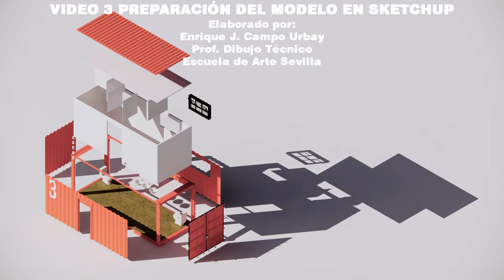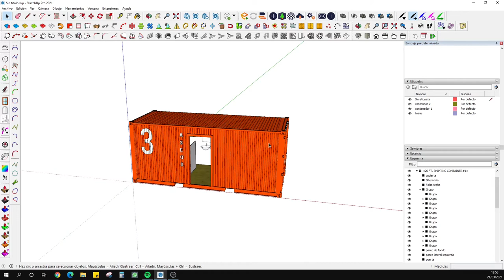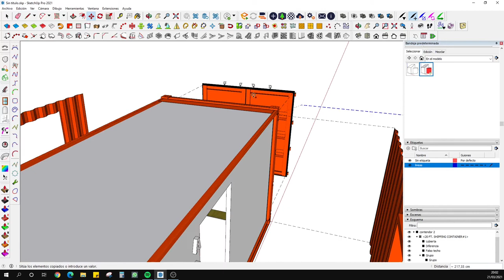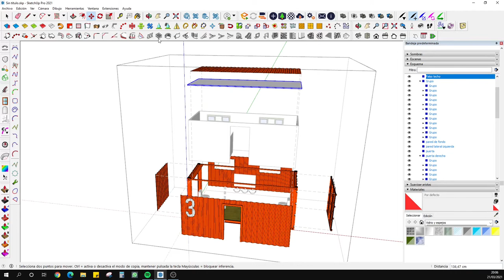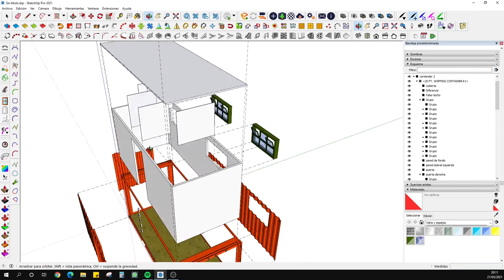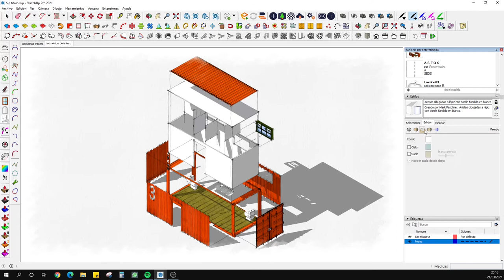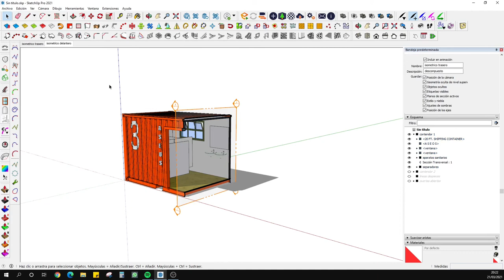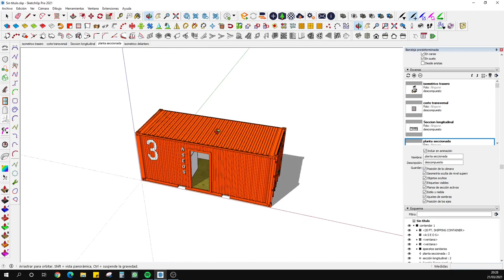VIDEO 3º PREPARACIÓN DE UN MODELO EN SKETCHUP PARA SU POSTERIOR MAQUETACIÓN.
Canal para la formación del alumnado de la Escuela de Arte Sevilla en las asignaturas de Lenguaje Vectorial ES de Diseño de Interiores, Medios Informáticos CFS de Cerámica Artística y TICs Bachillerato de Arte